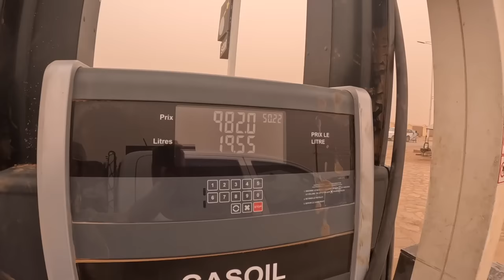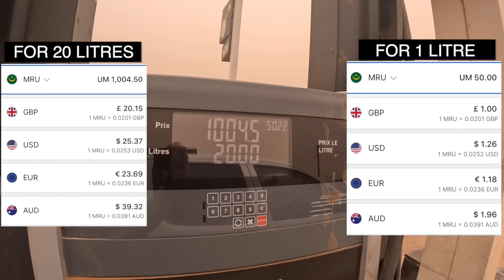My First Impressions of MAURITANIA 🇲🇷 Arriving in Nouakchott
I've arrived in Mauritania! Over the next week, I am participating in a group trip whereby we will be traversing the depths of the Sahara Desert in a convoy of 4x4s. In this first episode, I arrive into the capital city of Nouakchott. We visit a camel market and the Nouakchott fish market, go shopping for provisions and then begin our journey eastward into the desert.

Are you interested in joining an adventure like this in Mauritania? I am in talks about hosting my very own group trip here at the end of 2024. Make sure you are signed up to the newsletter to be the first to know about this trip and secure your space when it becomes available!

SHOP MY FAVE TRAVEL + VLOG PRODUCTS 🛍
My vlogging camera setup
My powerbank
My SSD (what I edit directly off of)
My electronics backpack
My fave travel beach towel
My fave travel sandals
My karaoke microphone

DEALS 🤑
Melbourne/Sydney tours using code BB50. Get $100 off the East Coast tours using code BB100 and get $150 off any package using code BB150